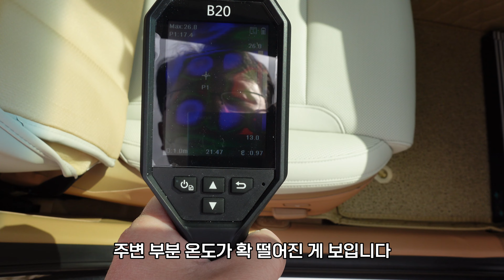더뉴그랜저 베이지시트 순정 같은 가죽시트 자세한 후기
더뉴그랜저 캘리그라피 베이지시트를 쓰고 있는데요. 순정 컬러와 똑같은 가죽시트 진이shop 제품 자세한 후기를 올려봅니다. 이전에는 다른 제품을 쓰고 있었는데 진이shop 제품이 순정 컬러와 더 흡사하네요. 가죽질도 괜찮았습니다. 실제로 오래 사용해본 느낌과, 통풍시트, 그리고 2열의 느낌과 오랜 사용에 눌림등 확인을 해 봤습니다.

색상은 웜그레이 색상 하시면 됩니다.

촬영장비 : Sony FDR-AX100 , INSTA360 One X2 , Mavic Pro, 고프로9, 오즈모액션, Sony ZV-1